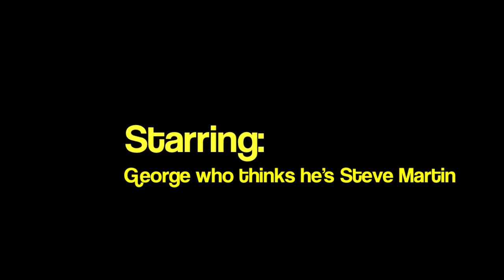Whisper Game Pt. 1 02/19/15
The ever popular Whisper Game has made into my family and on to a show. Watch this and try not to laugh!

And happy birthday to my favorite twin step daughters, Shelby and Taylor! I love you!